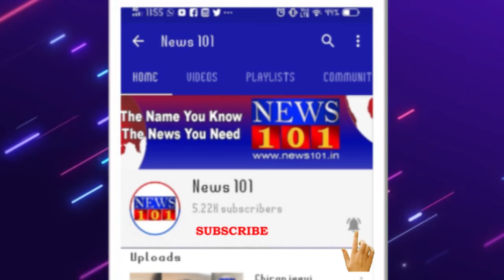ಸಾವು ಬದುಕಿನ ನಡುವೆ ಹೋರಾಟ ಮಾಡುತ್ತಿದ್ದ ವ್ಯಕ್ತಿಗೆ ನೆರವಾದ ಐಜಿಪಿ ವಿಫುಲ್ ಕುಮಾರ್ ...! News101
ಮೈಸೂರು : ಅಪಘಾತದಲ್ಲಿ ತೀವ್ರ ಗಾಯಗೊಂಡು ರಕ್ತಸ್ರಾವದಿಂದ ಸಾವು ಬದುಕಿನ ನಡುವೆ ಹೋರಾಟ ನಡೆಸುತ್ತಿದ್ದ ವ್ಯಕ್ತಿಯನ್ನ ತಮ್ಮ ವಾಹನದಲ್ಲಿ ಆಸ್ಪತ್ರೆಗೆ ದಾಖಲಿಸಿ ಚಿಕಿತ್ಸೆ ಕೊಡಿಸುವ ಮೂಲಕ ದಕ್ಷಿಣ ವಲಯ ಐಜಿಪಿ ಹಿರಿಯ ಪೊಲೀಸ್ ಅಧಿಕಾರಿ ವಿಫುಲ್ ಕುಮಾರ್ ಮಾನವೀಯತೆ ಮೆರೆದಿದ್ದಾರೆ.